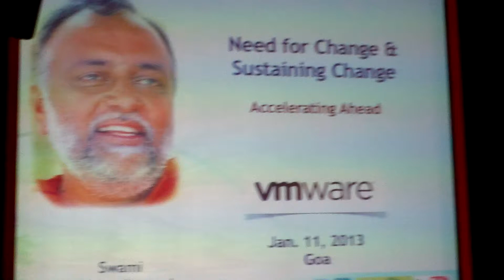VMWARE Goa 1